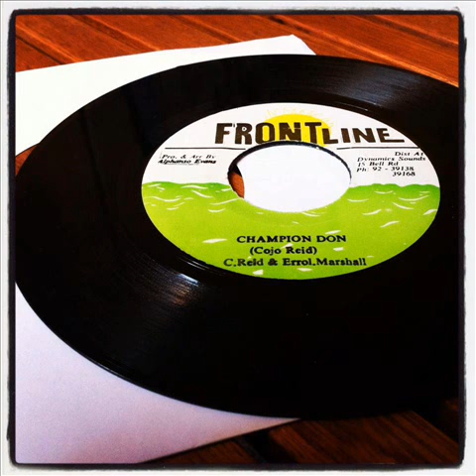Cojo Reid - champion don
anthem !!!